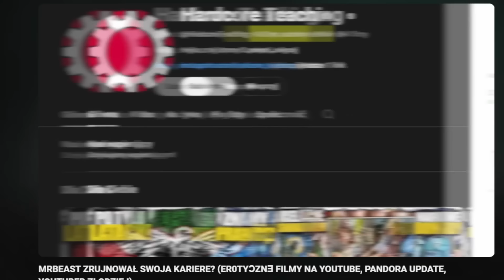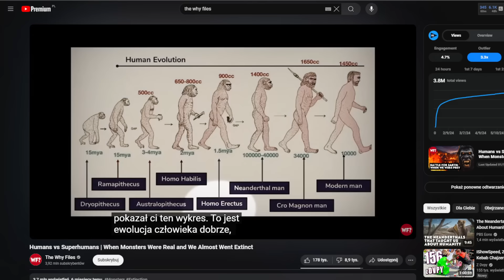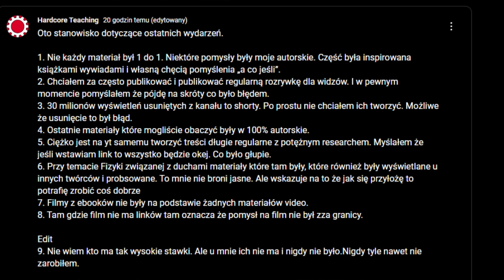Hardcor Teaching nam odpowiedział xD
źródła